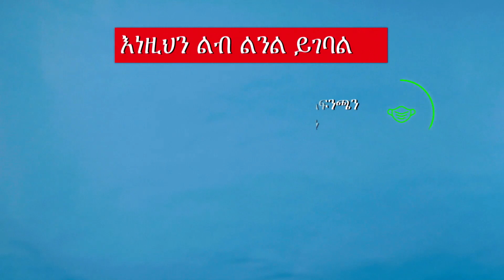ኮሮና ቫይረስ አሁንም አለ! አዲስ ወረርሽኝ መከላከል የሁላችንም ኃላፊነት ነው